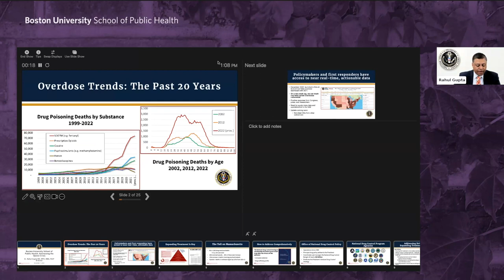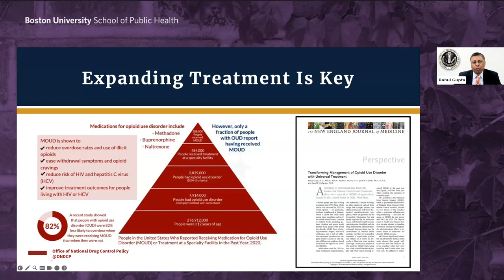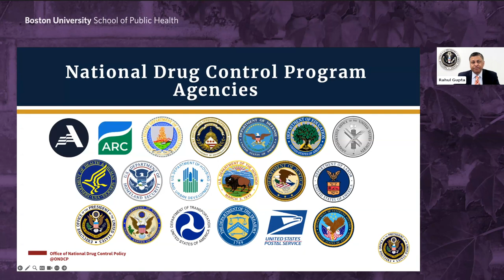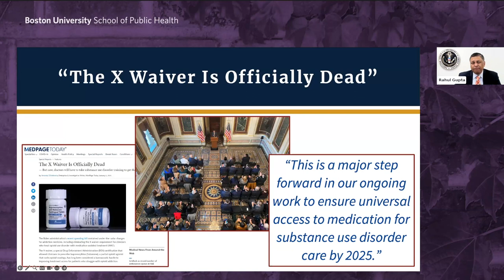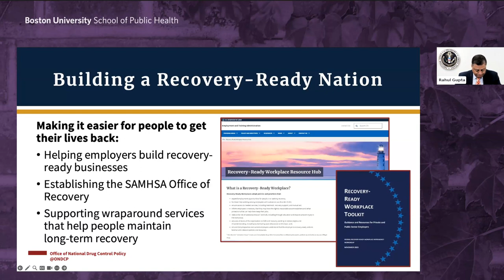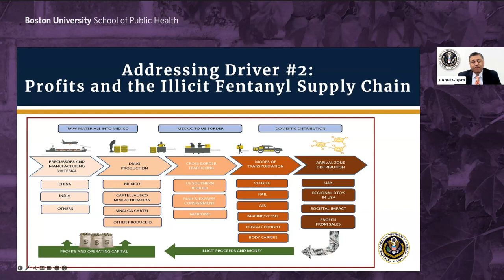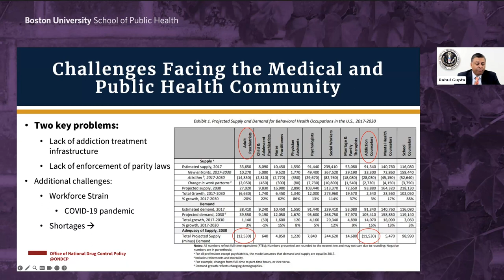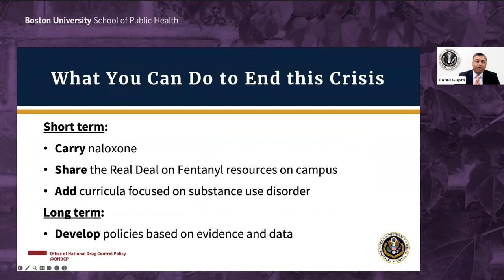A Conversation with Rahul Gupta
Boston University School of Public Health hosted Rahul Gupta, MD, MPH, MBA, FACP, Director of the Office of National Drug Control Policy. This discussion was cohosted with the Grayken Center for Addiction and was moderated by Dean Sandro Galea.